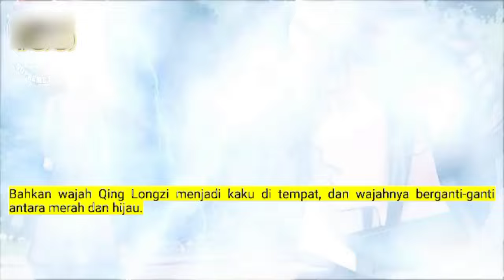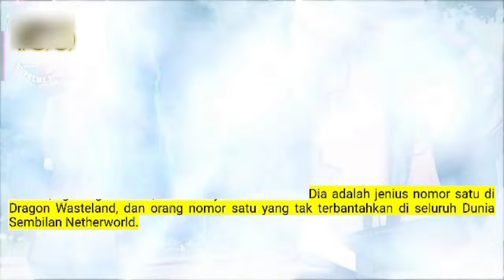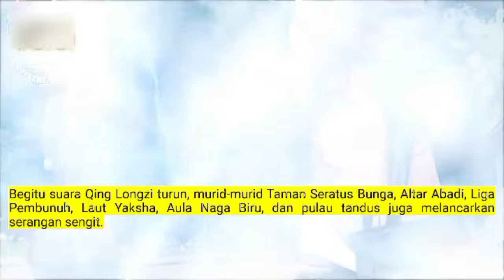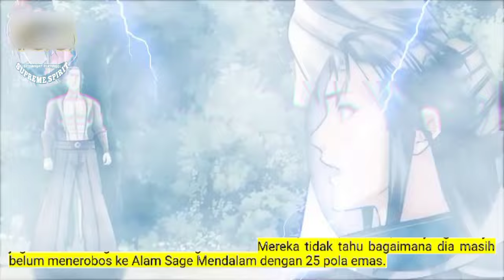Peleburan Semangat Tertinggi season 149